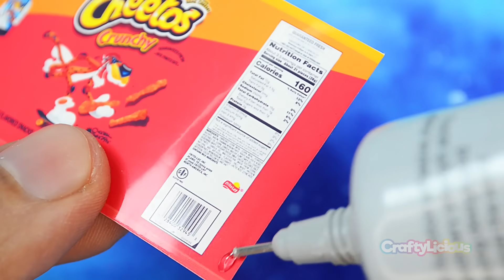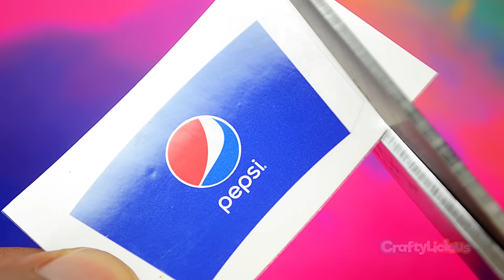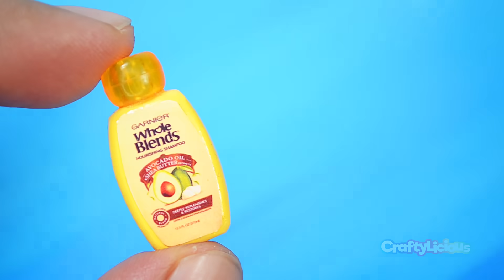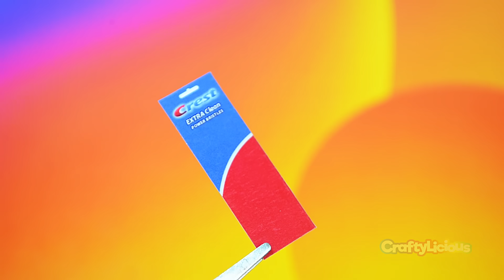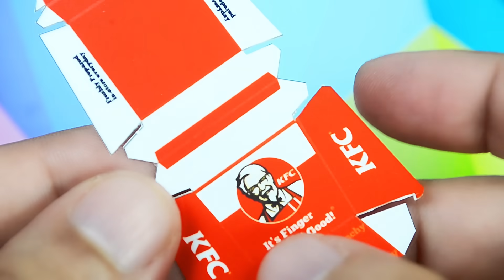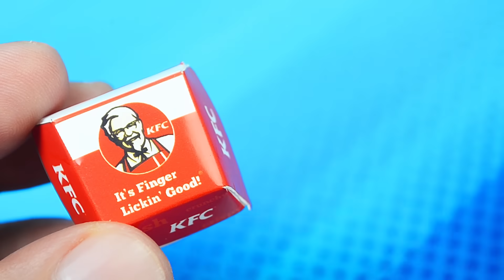23 DIY Miniature Cheetos Blender Toothpaste Toothbrush KFC Burger Cornetto Shampoo Make Up Pepsi